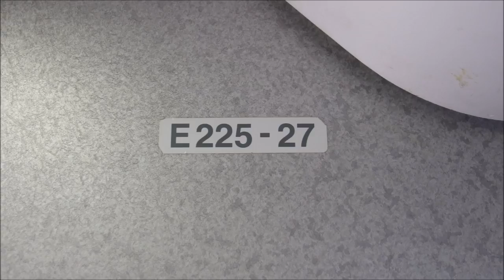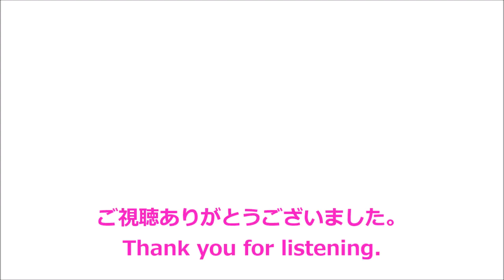【走行音･三菱IGBT】E2系〈たにがわ〉東京→越後湯沢 (2018.7)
〈上越新幹線〉たにがわ 401号　越後湯沢行です。全区間収録しています。
0:26:35　大宮発車
1:02:15　高崎発車